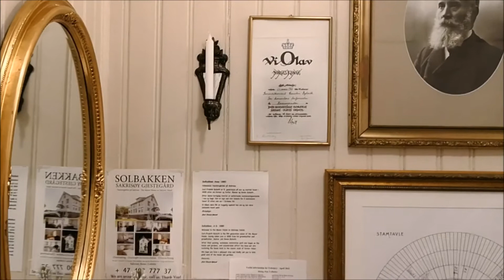Sakrisøy Gjestegård - Casa de Huespedes Solbakken 1880 - Lofoten